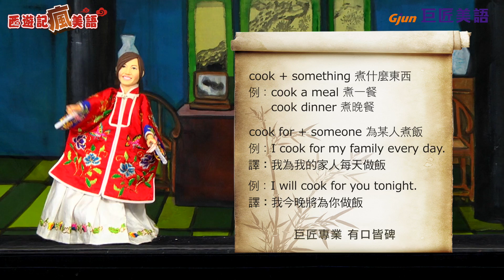【布袋戲學美語】看西遊記學美語NO.6 - I will cook for you tonight.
新北市三重分校學美語教學，今天要告訴大家I will cook for you tonight.相關好學美語句子。
看影片學美語介紹：「學美語的方式百百種，但絕不用瘋狂死背」
巨匠美語的「西遊記學美語」，以一天一主題輕鬆幽默的美語教學搞笑劇，讓你簡單學好英文!!快來看美語老師今天教什麼?